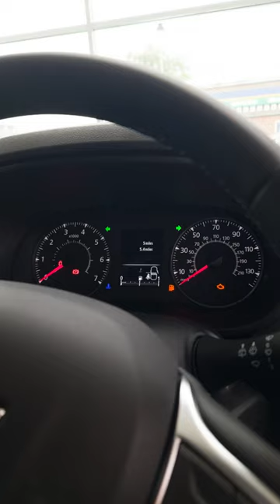Dacia Duster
Dacia has enhanced and updated its Duster SUV model. This latest version features refreshed design elements, up-to-date features, and technology all while continuing to offer the same robustness, comfort, and value-for-money which it is famed for.

Launched in the UK in 2013, and available across Europe since 2010, the Duster quickly earned a reputation for delivering all the benefits of an SUV at city car price. With shockingly affordable value, the Duster has shaken-up the SUV segment, having broken the rules to become a unique offering for consumers. With more than 1.9 million vehicles sold, the Duster has been the number one car for retail sales in its class in Europe’s SUV market since 2019.

SMC DACIA are located in Surrey & Hampshire within easy reach of the A3, M3 and M25 motorways. We are a short drive out of London or a short drive up from the south coast. We are staffed by a very enthusiastic team that have number of years’ experience with the DACIA franchise.